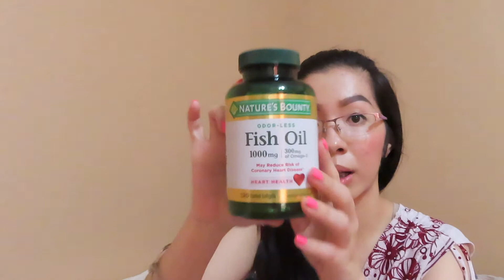Health Journey Intro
It’s been a tough year and many of us are trying our hardest to boost our immune system. Personally, I’m not only trying to boost my immune system but I’m also trying to change my health. I want to live healthier, feel better and my goal is to gain weight. Follow me on this journey as I try different products and see how they work if they work and so much more.